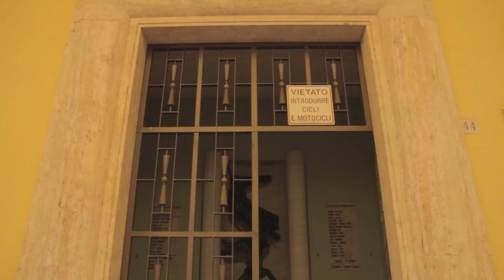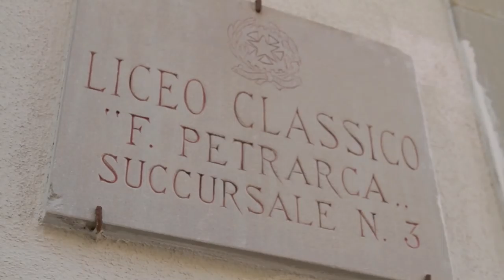Liceo Petrarca di Arezzo 2017/18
Una presentazione del liceo classico e del liceo musicale con brevi interviste a studenti, insegnanti e preside